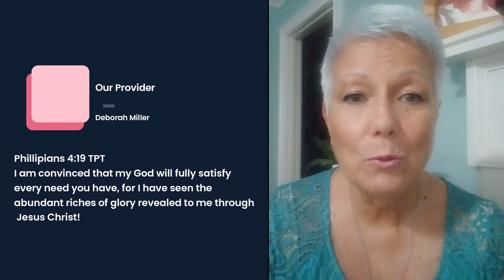Our Provider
Join us each Thursday at 6pm for new teachings from Deborah Miller